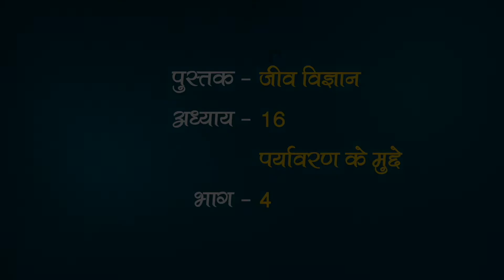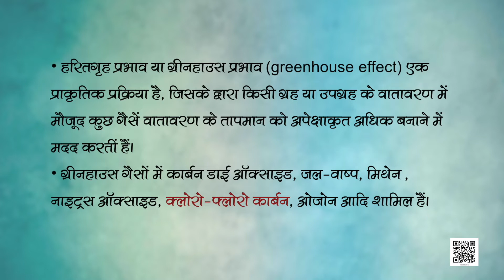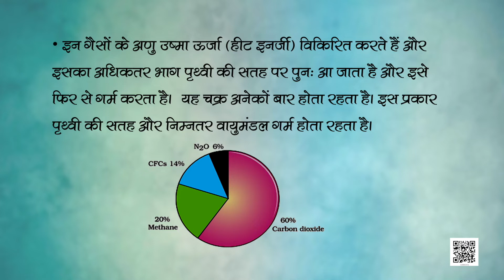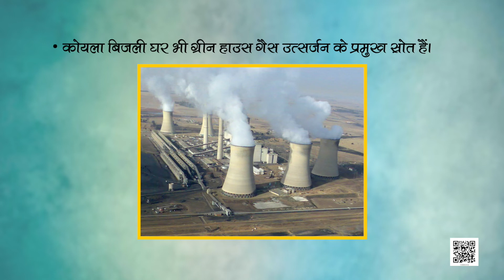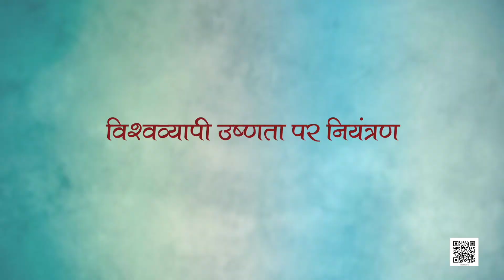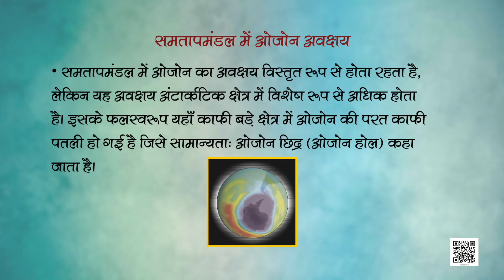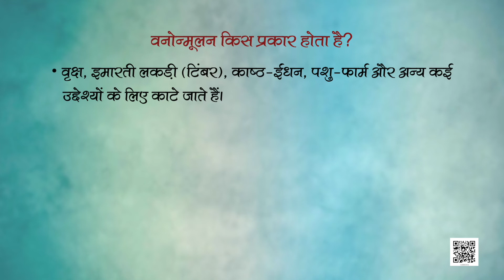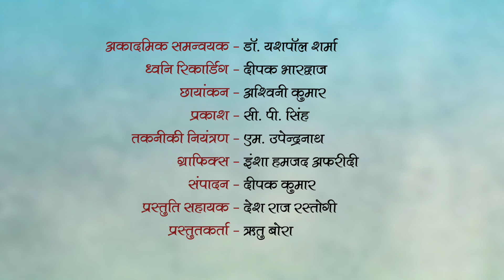पाठ 16. पर्यावरण के मुद्दे (भाग 4)